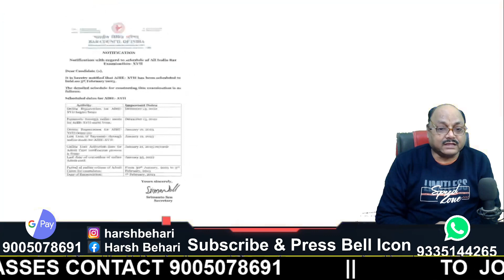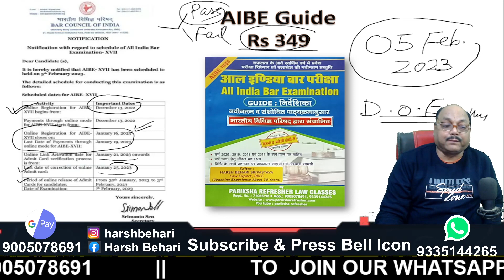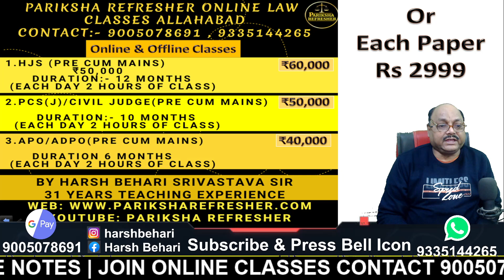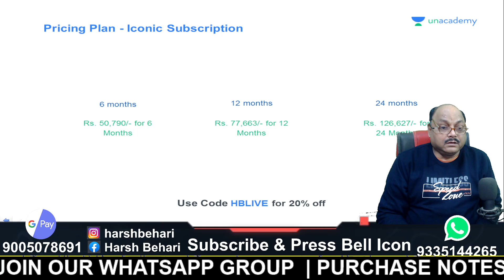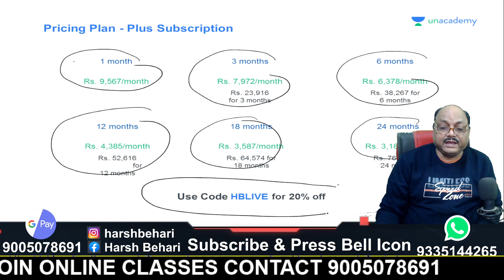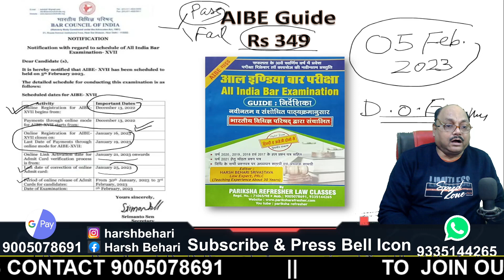AIBE 17 Dates Out | AIBE Study Materials | AIBE Preparation | AIBE Strategy | Pariksha Refresher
In this video you will get to know about AIBE 17 Dates Out | AIBE Study Materials | AIBE Preparation | AIBE Strategy | Pariksha Refresher by Harsh Behari Srivastava Sir who has 31 years of teaching experience

मेरे व्हाट्सएप ग्रुप (न्यायिक सेवाओं) में शामिल होने के लिए इस लिंक का पालन करें

मेरी हस्तलिखित कानूनी पुस्तकों को देखने के लिए इस लिंक पर क्लिक करें

Follow this link to join my WhatsApp group (JUDICIAL SERVICES):
Description

STUDENTS IF YOU WANT TO JOIN MY ONLINE CLASSES FOR JUDICIAL SERVICES EXAMINATION OR FOR CLASS 11 OR 12 LEGAL STUDIES OR FOR CLAT (LEGAL) OR IF YOU WANT MY HANDWRITTEN LEGAL BOOKS , CONTACT ON THIS NUMBER :- 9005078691 , 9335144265.